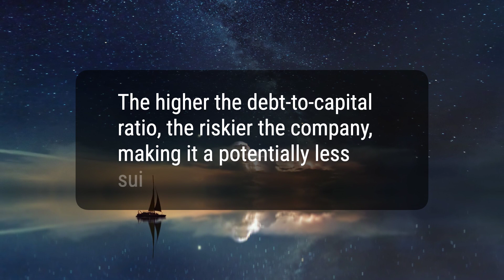What Is the Debt-To-Capital Ratio?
The debt-to-capital ratio measures a company's financial leverage by dividing interest-bearing debt by total capital, providing insight into the company's funding structure and investment suitability. A higher ratio indicates greater risk, and using total capital gives a more accurate picture of a company's health. However, the ratio may be affected by accounting conventions, so it's important to ensure accurate values are used in the calculation.
d4a9